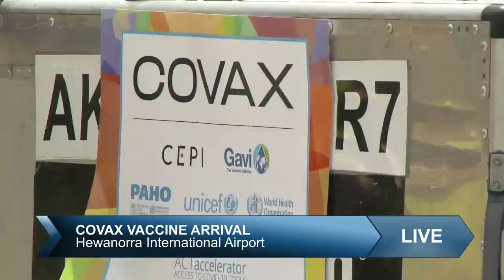COVAX Vaccine Arrival April 7, 2021